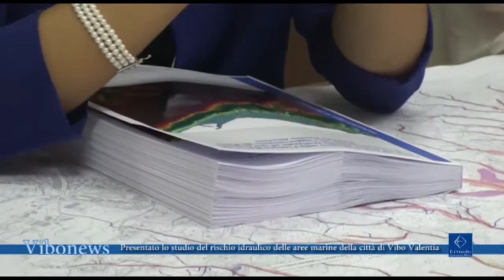Presentato lo studio del rischio idraulico delle aree marine della città di Vibo Valentia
Presentato lo studio del rischio idraulico delle aree marine della città di Vibo Valentia finalizzato alla riclassificazione dei livelli di rischio.

Intervista Pasquale Scalamogna assessore comunale urbanistica
Vera Corbelli, segretario generale Autorità di Bacino distrettuale dell’Appennino Meridionale